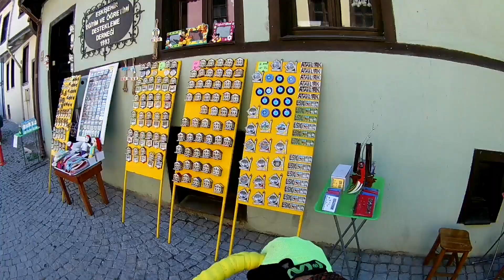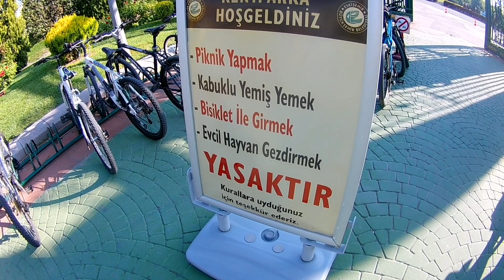YHT İLE ESKİŞEHİR TURU 2.BÖLÜM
Katlanır bisikletierimizle yüksek hızlı tren kullanarak yaptığımız Eskişehir turumuzun 2. Bölümü ile karşınızdayız. Kentpark girişinde bulunan bisikletle girilmez tabelasını görünce tepkimizi gösterdik. Umarım Eskişehir li bisiklet dostlarımız bu videoyu izleyerek bu konuya eğilirler ve yasağın biran önce kalkmasını sağlarlar. Keyifle izlemeniz dileğiyle.